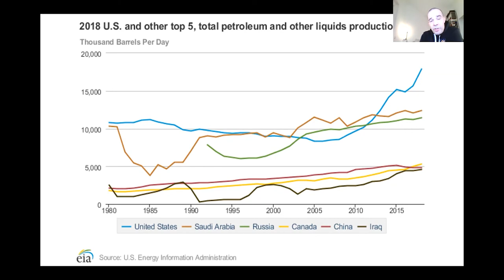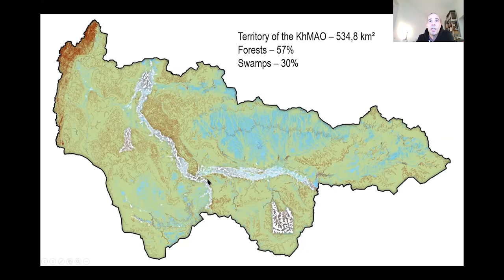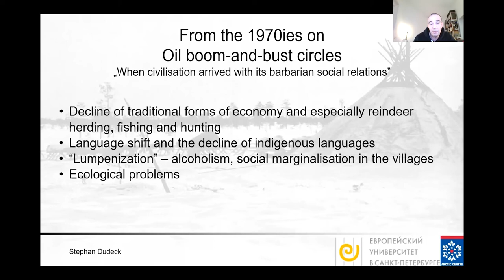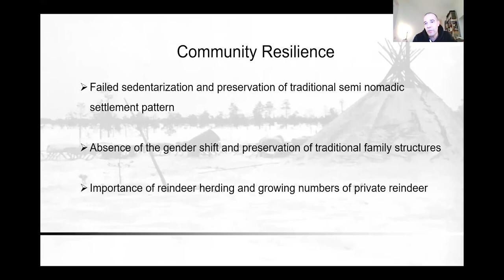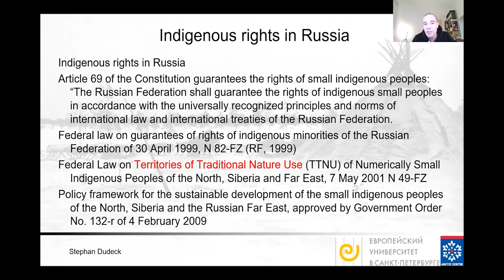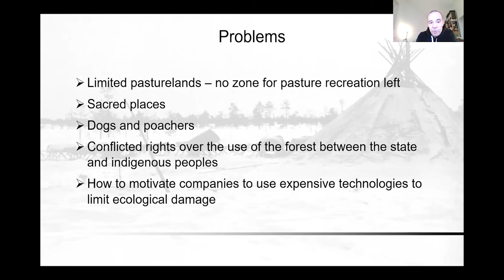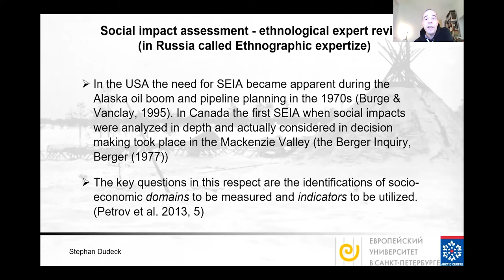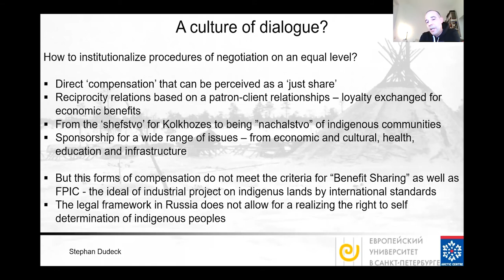ENERPO Workshop: Russian Arctic: At the Other End Of the Pipeline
What anthropologists can tell about the inhabitants of the Russian North. In this lecture, Prof. Stephan Dudeck concentrates not only on resource extraction and potential conflict with local forms of livelihood and the cultural dimension behind it (extractivism versus reciprocity) but also on other phenomena social anthropologists study in the Russian North, like e.g. human-animal relations, forms of sociality, oral history, the history of people-state relations, changes in gender arrangements, cultural practices like the use of psychotropic substances (alcohol) or religious rituals and their change. All of that are aspects that one would not automatically associate with the well-known conflict between large corporations and indigenous peoples.

Professor Dudeck got his PhD from the University of Leipzig with a thesis on public and private spheres among the West Siberian Khanty under the impact of large-scale oil extraction. He has been working in the Russian North since the early 1990s and has also field experience in post-Soviet Central Asia. He is currently working at the Centre for Arctic Social Studies, European University at St. Petersburg, Russia, the Anthropology Research Team, Arctic Centre, University of Lapland, Finland and the Centre of Arctic and Siberian Exploration, Sociological Institute of the Federal Center of Theoretical and Applied Sociology, Russian Academy of Sciences. His anthropological research touches upon extractivism, human-animal relations, oral history, gender arrangements among indigenous groups in the Russian Arctic and Sub-Arctic, and visual anthropology.

The ENERPO Workshop Series hosts prominent representatives from the fields of academia, business, and politics. ENERPO program guest speakers share their knowledge and experience by touching upon a variety of topics related to Energy Politics in Eurasia. The lectures are followed by a Q&A session.